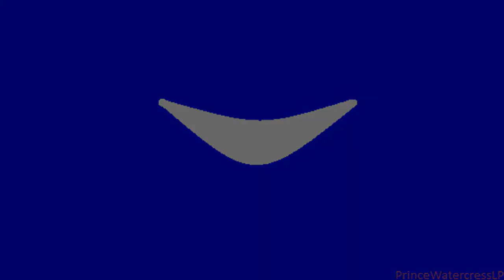Let's Play Sly Cooper: Thieves In Time, Part 46: The Non-Arcade Trophies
There's only a few trophies left to get, and right now they're split into two groups for me: arcade and non-arcade. We get the non-arcade ones here.